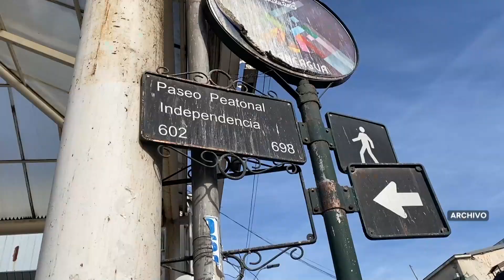Aumentan denuncias e inseguridad en la región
Encuesta realizada en zonas urbanas demuestra la percepción de los habitantes en torno a la seguridad.